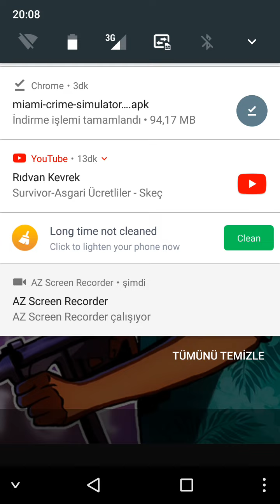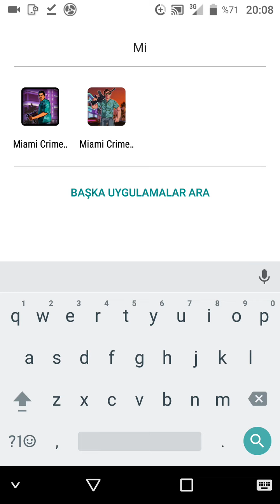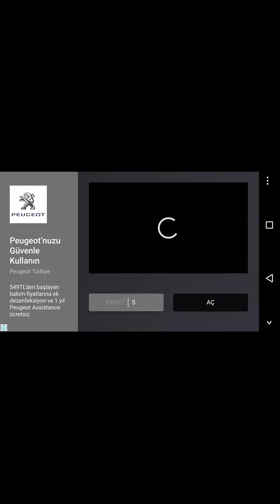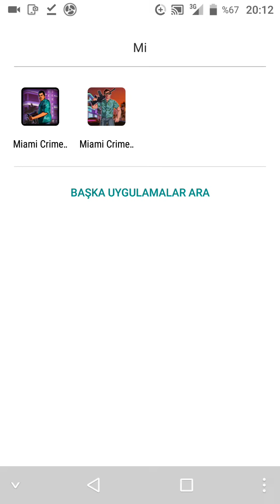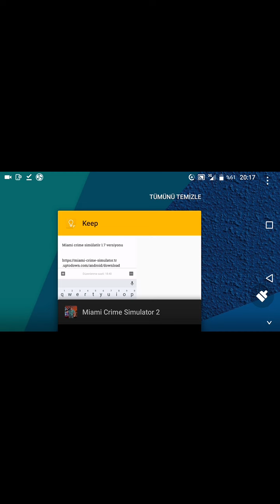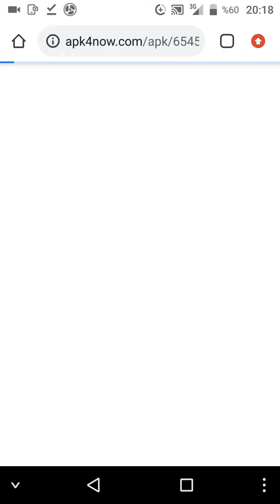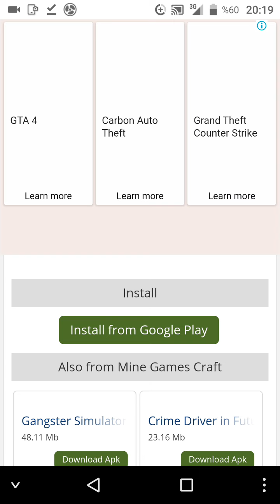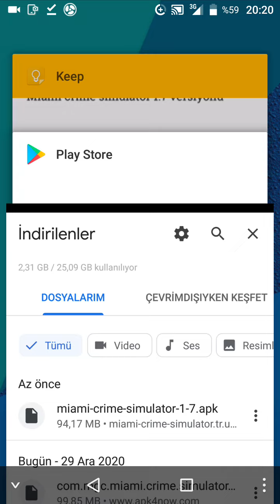Miami simülatör 1.7 sürümü eski surumleri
Miami crime simülatör 2 =]] 1.4 versiyonu

Miami crime simülatör 1.7 versiyonu